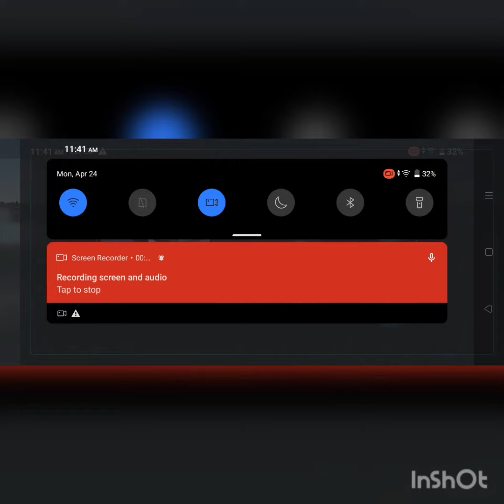plane crash (fly wings 2018)